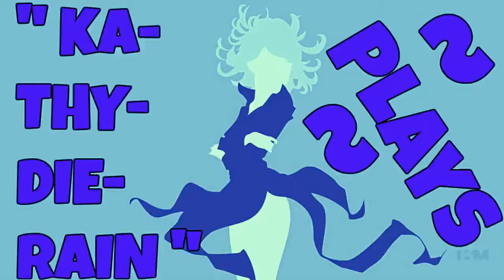KaThyDieRain Plays - " Dragon Ball Z Shin Budokai 1 Arcade Free Battle Mode #8. "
" Ka~Thy~Die~Rain " / "  {  KaThyDieRain  }  "
ƘƛƬӇƳ ƦƛƖƝ ᑎᗩᗰᕮ ƤԼƛƳƧ: Kathy Rain Name Plays: " Dragon Ball Z Shin Budokai 1 Arcade Free Battle Mode #8. "
Me                             CPU
Android 18 Vs Cell Gameplay {1} Round, Difficulty Z Level Highest, Infinite Time "

EXTREME HIGH COLOURED END MAX HD QUALITY GRAPHICS , THE BEST...

Played Using PPSSPP 1.2.2 Emulator For The Pc

The wildly popular Dragon Ball Z series makes its first appearance on the PlayStation Portable with Dragon Ball Z: Shin Budokai. Play as the good guys or the bad guys in this high-energy fighting game. You can use flight and energy abilities, transformations, and counterattacks, as well as character-specific attacks featured in the Dragon Ball Z TV show. There are 18 playable characters and seven story modes to choose from. Challenge other gamers to multiplayer duels via the PSP Wi-Fi connection.
« less

First Released Mar 7, 2006
PSP

Dragon Ball Z - Shin Budokai (USA) ISO Download